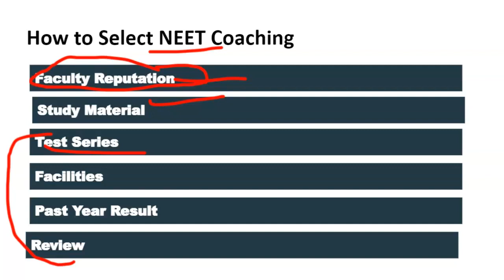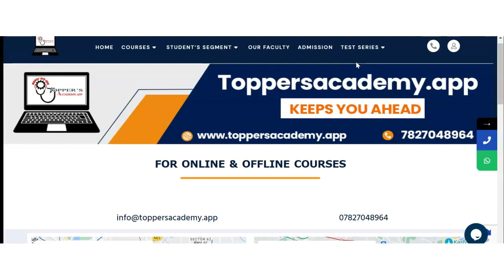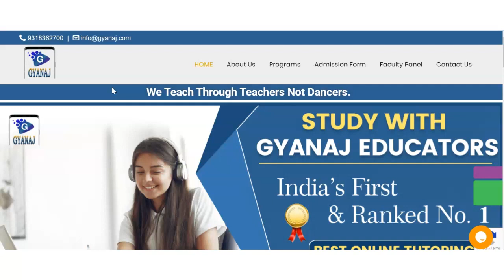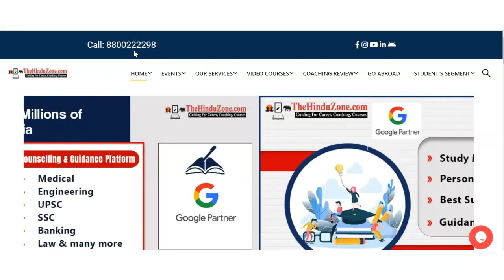Best NEET Coaching in Maihar| Top NEET Coaching in Maihar